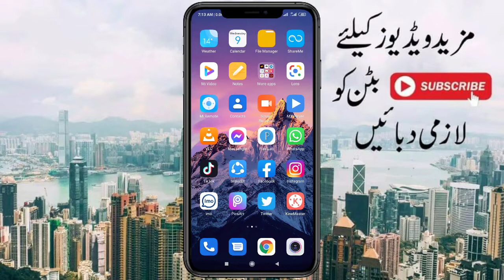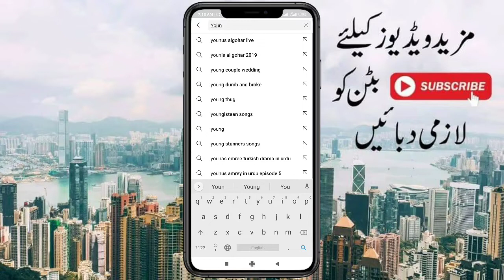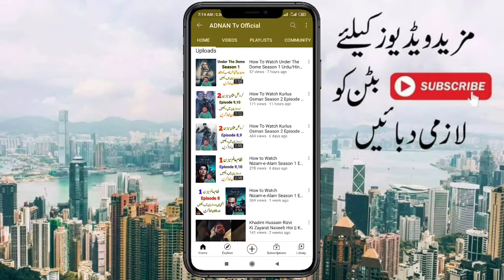How To Watch Yunus Emre -Rah-E-Ishq Season 1 Hindi/Urdu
About This Video 👇👇
Hi Friends Aj Ki Is Video May Ma Apko Batanay Wala Ho Kye Yunus Emre Season 1 Ki Episode Urdu Zuban Ma Anna Sharu Ho Gai Hai To Video Ko Wnd Tak Lazmi Deakhiya Ga

How To Watch Rah E Ishq Season 1 in Urdu
Yunus Emre ep 4 in Urdu
Yunus Emre in Urdu
Yunus Emre in Urdu Episode 8
Yunus Emre episode 5 in Urdu